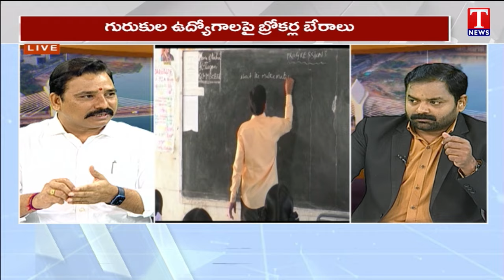Varthalu Vastavalu : Gurukula Recruitment Issue | Congress Govt HandsUp On Irrigation Water | T News